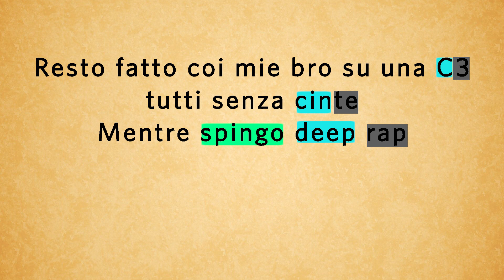MADMAN chiude +120 rime in 16 barre | Andrea Diprè Freestyle check the rhyme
CTR 14
MADMAN - Diprè Freestyle
Estratto da BloodyVinyl 1

Per "rima" non si intende la coppia di parole che formano una rima perfetta, bensì ogni entità che va a comporre ogni rima perfetta, imperfetta o sillabica. Sono comprese quindi anche le assonanze.